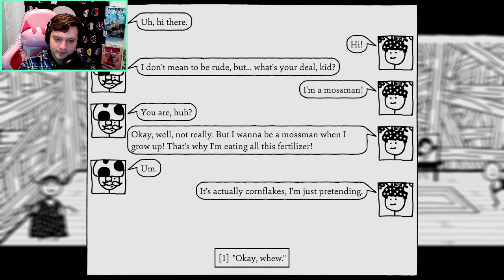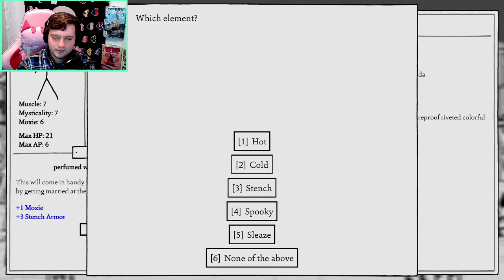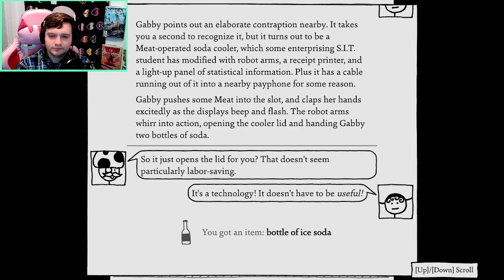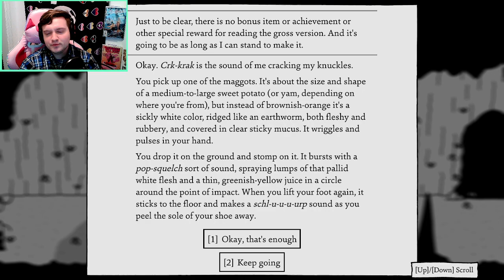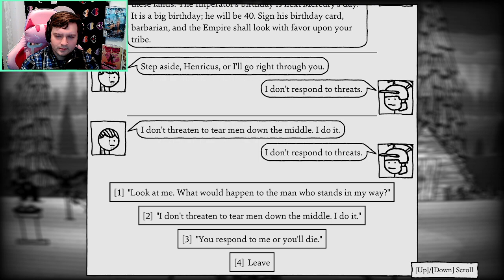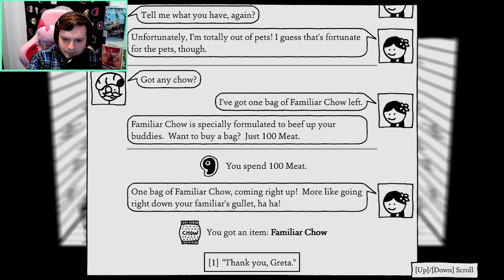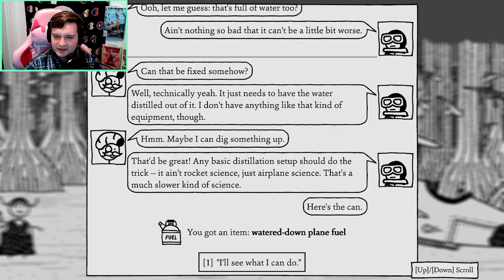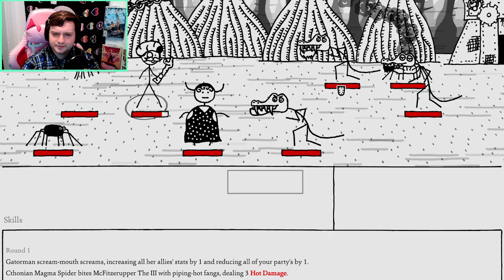I wish i was as funny as this game :( (Shadows over Loathing Episode #7)